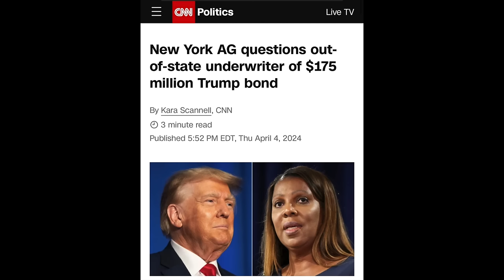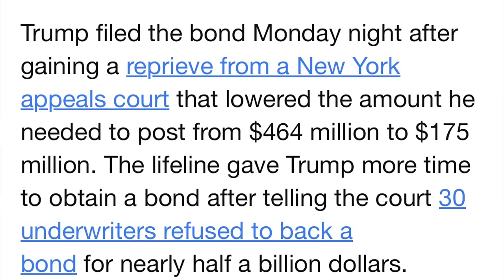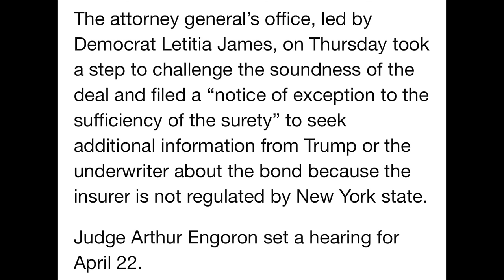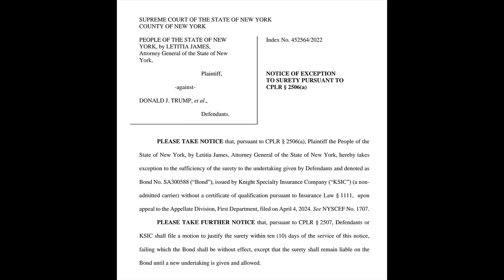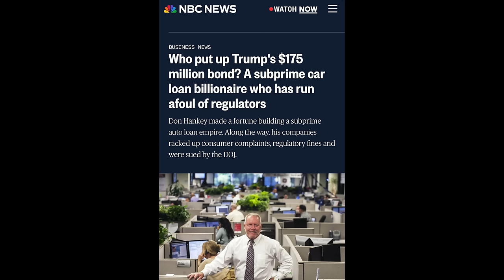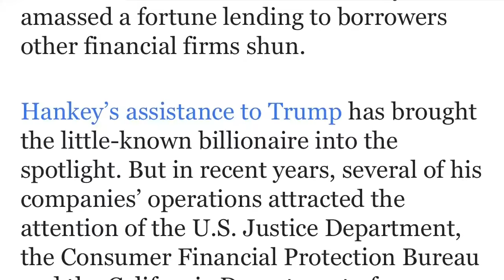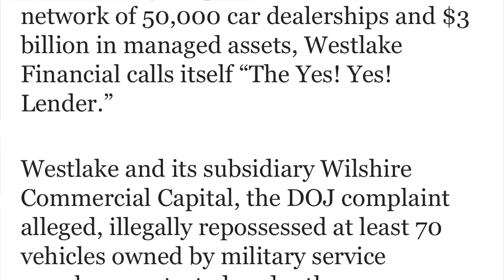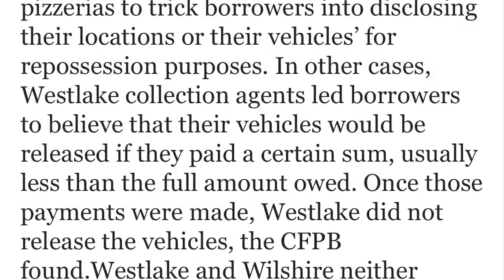NY AG Tish James challenges Trump's $175 million bond; will property seizures be back in play?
So it looks like the guy who put up the $175 million bond to stop New York Attorney General Leticia James from seizing Trump's properties - a guy named Don Hankey - is not credentialed to do business in New York. Accordingly, AG James filed a "notice of exception" to the bond, and Judge Engoron has set a hearing for April 22.

Might seizing Trump's properties be back in play?